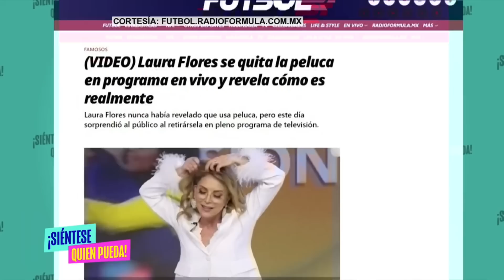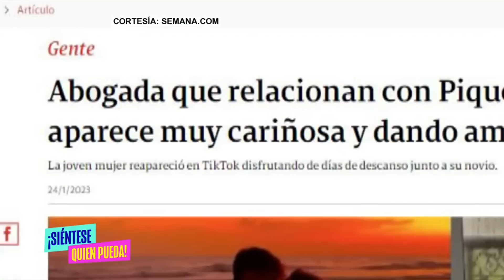Piqué y Clara Chía Le Responden a Shakira y Al Mundo Con Controversial Foto.